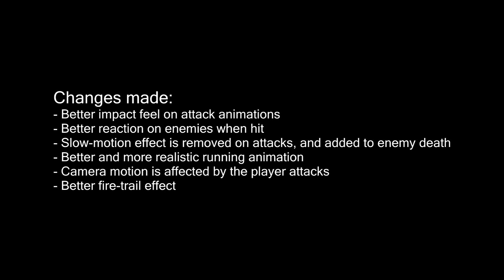Project Estus: Animation Tweaks, before and after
Currently tweaking several animations. Here my recent changes!:

Changelog:
- Better impact feel on attack animations
- Better reaction on enemies when hit
- Slow-motion effect is removed on attacks, and added to enemy death
- Better and more realistic running animation
- Camera motion is affected by the player attacks
- Better fire-trail effect